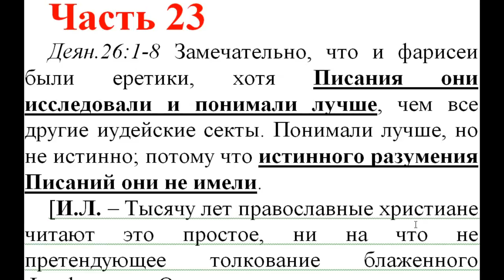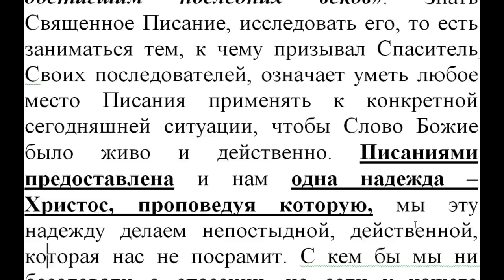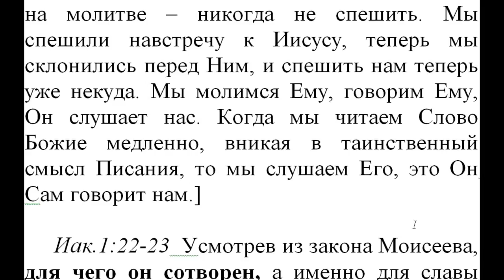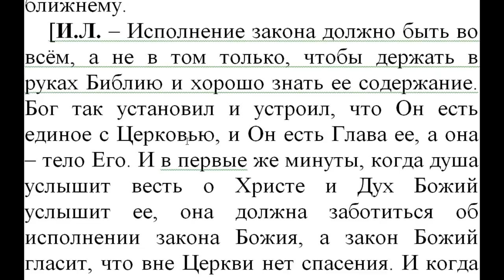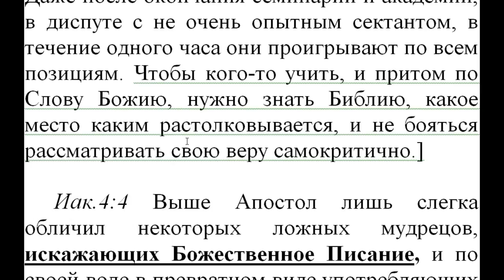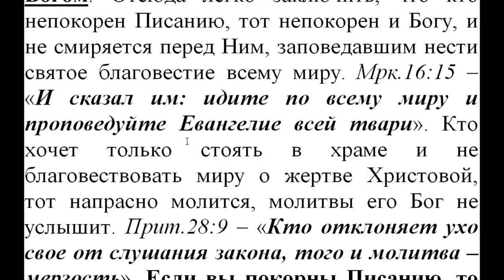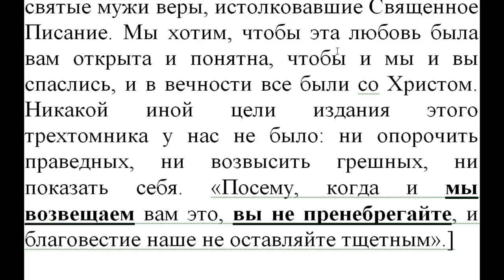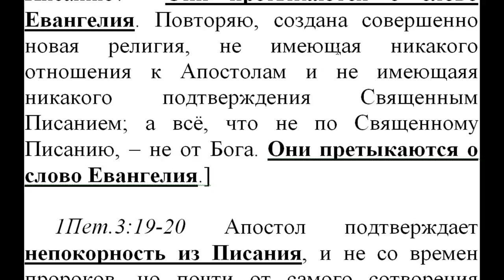Часть 23. Новый Завет. Толкование блж.Феофилакта. Коммент. Игнатий Лапкин.. Деян. 26:1 - 1 Пет. 2:8